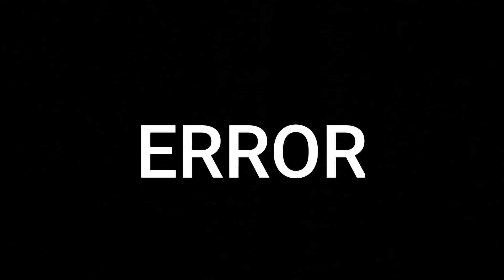ERROR SHORT CLIP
NEVER GIVE UP IN YOUR LIFE